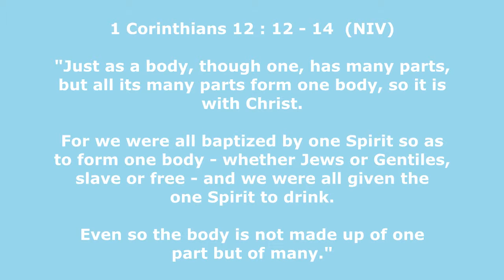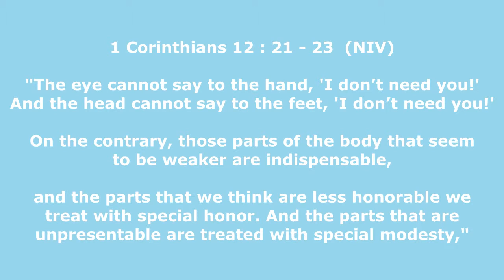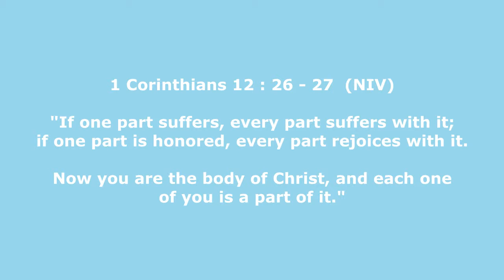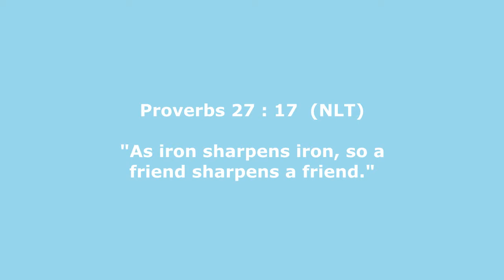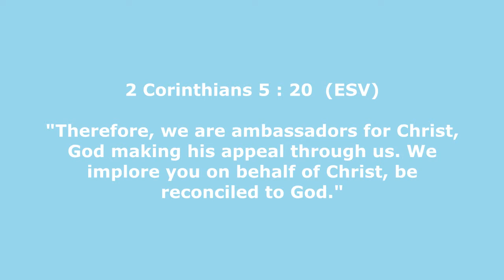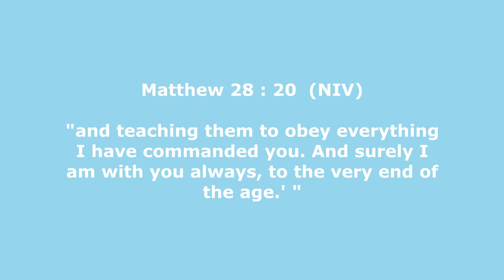The Rescue Team and the Church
I know it's been awhile since the last devotional video, but life hasn't been too kind for recording. I'm doing my best to get more videos up for you guys.

Anyways, today's video is about a powerful parallel that will hopefully inspire Christians to action!

In the mean time, why not check out "A Game Changer Ministry". I've been editing the videos on that channel as well!

"Pokemon Mystery Dungeon: Red Rescue Team" and "Pokemon Mystery Dungeon: Blue Rescue Team" are developed by ChunSoft and are owned by Nintendo. Please support these companies!

The list of songs used in the video are in order of appearance (all are from Red or Blue Rescue Team):
 "File Select",
 "Pokemon Square",
 "Legend of Ninetails",
 "Sky Tower"

Come to Discord to chat with us and see what we're all about. I've listed the steps below:
Go to discordapp.com and download the program.
Once it's installed, click on "Add a Friend" and add the following 2 people: LadyRhoryn#6621 and Dahumal#9361. These 2 are the creators of 'A Game Changer' and they will invite you to the server.

Every Tuesday night at 8:30 PM, there will be time for Prayer Requests and Devotional messages. Afterwards we simply hang out and will often play games like World or Warcraft or Diablo 3.

The artwork used in my videos (including the thumbnails and what not) is done by my lovely wife, KMarble. You'll also notice that she will have a few Devotional videos of her own. Here's a link to her deviantart page if you'd like to see more of her stuff.

Also, I have a Twitter and a Tumblr now!

Also also, thanks to Daniel, my good friend, for the new intro song!